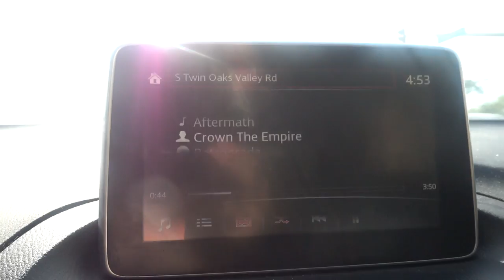THE TOWER OF GAINZ! (15 POUND FOOD CHALLENGE)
► Strava: Erik”TheElectric”Lamkin
► GamerTag: ErikTheElectric

420 N Twin Oaks Valley Rd
San Marcos, CA
92079